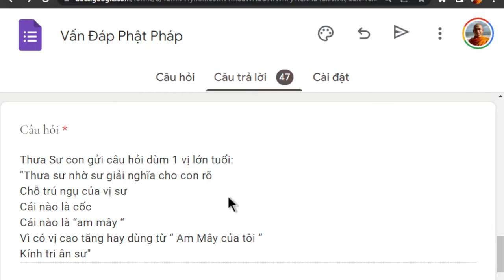1430. Cốc và am mây